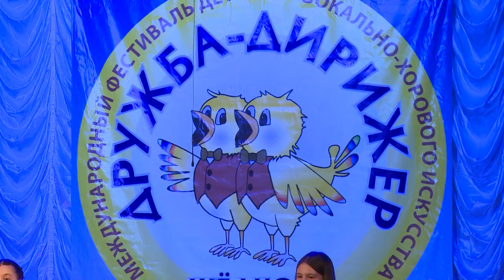«Дружба - дирижёр»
Международный фестиваль «Дружба - дирижер» в 13-й раз прошел в Щелкове. В Центральном Дворце культуры выступил 21 коллектив детского вокально-хорового искусства из разных городов России, а также наши немецкие побратимы из города Хемер.